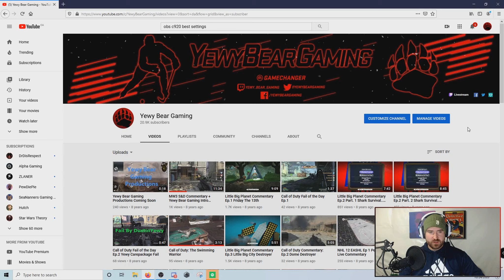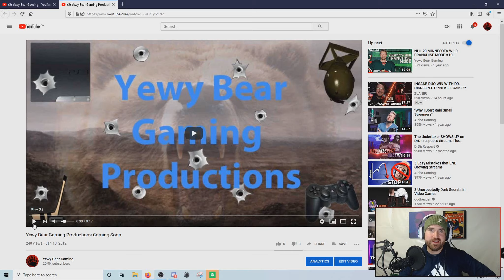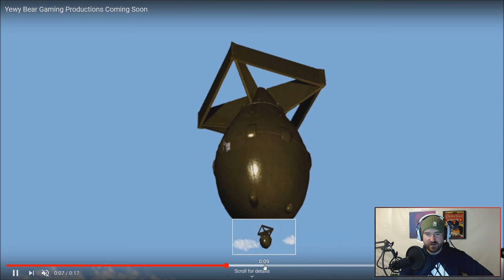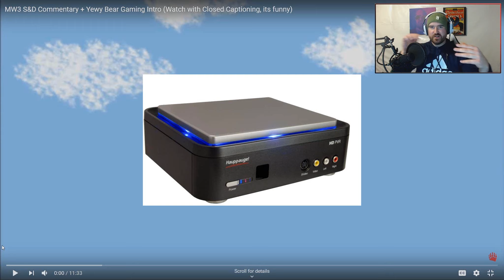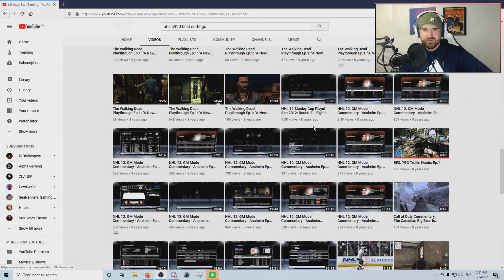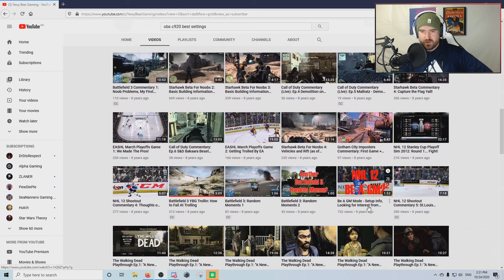I WATCH MY FIRST YOUTUBE VIDEO (REACTION)